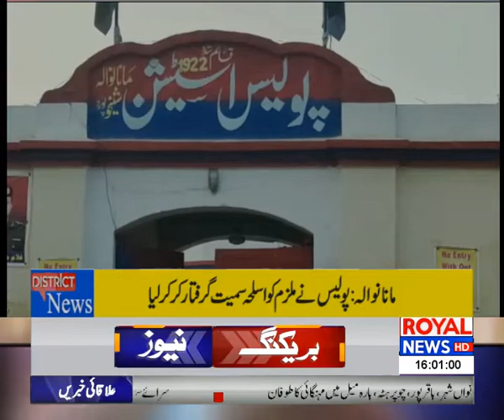District News Bulletin | 4 PM | 15 January 2021 | Royal News